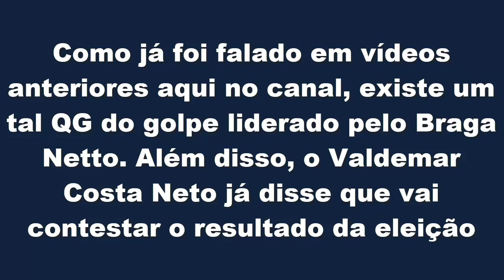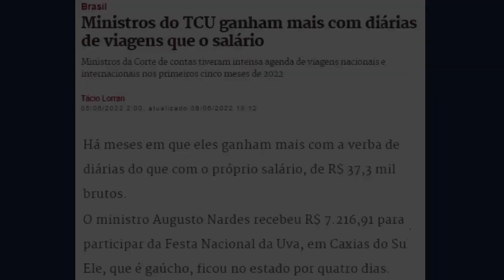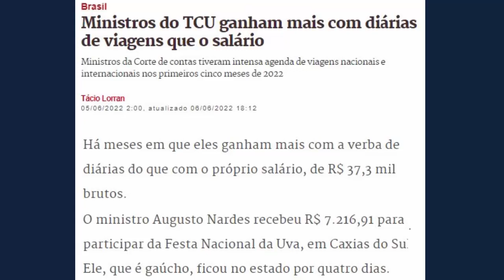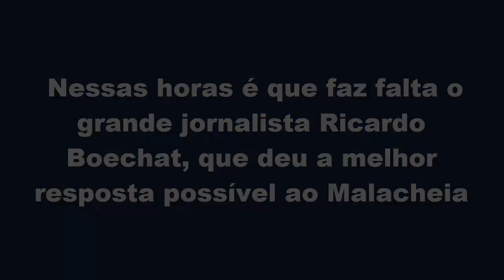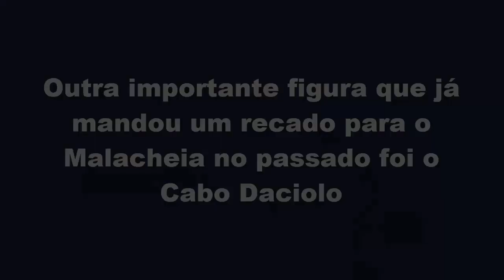Ciro Gomes "não tem ambiente", Áudio do Nardes, Malafaia x Moraes e Daciolo e Boechat já responderam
Neste vídeo, é falado sobre o áudio do Augusto Nardes praticamente pedindo golpe ao falar de uma tal movimentação na caserna, Malafaia ameaça Alexandre de Moraes e diz que Valdemar vai contestar resultado, Ciro Gomes já disse que não existe ambiente no país para ter golpe, Boechat e Daciolo deram as melhores respostas para o Malafaia